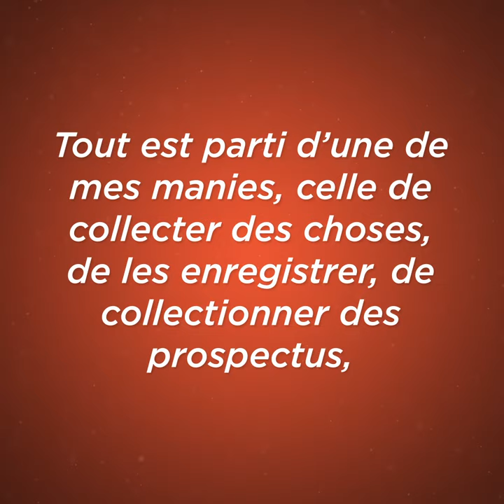"Un promeneur solitaire dans la foule", Antonio Muñoz Molina - éditions du Seuil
Muni d’un carnet, d’une paire de ciseaux et de son smartphone, Antonio Muñoz Molina marche dans Paris, New York, Madrid, Lisbonne. Au fil de ses pérégrinations, des silhouettes surgissent tandis que d’autres s’esquivent et, soudain, au détour d’une ruelle, apparaissent Baudelaire, Edgar Allan Poe ou Fernando Pessoa.

Les pages s’écoulent au rythme de la vie, tel un immense collage de tout ce que le promeneur voit et entend : affiches, prospectus, bruits omniprésents des conversations, vacarme de la rue. Animé par la tentation de tout écrire – ce qu’il a vécu, écouté, rêvé, souffert, aimé ou lu –, Antonio Muñoz Molina laisse courir la mine de son crayon et, sublimant les rebuts de notre civilisation avide et destructrice, compose « le grand poème de ce siècle ».

D’une voix profondément ancrée dans le moment présent, cet éloge érudit de la flânerie nous invite à regarder et à écouter d’une autre façon, et à célébrer la variété du monde.

Traduit de l'espagnol par Isabelle Gugnon

À propos de l'œuvre d'Antonio Muñoz Molina :

« Un équilibriste au sommet de son art. » Le Journal du Dimanche

« L'auteur démontre avec justesse le pouvoir de la littérature, de l'imaginaire, seul instrument valable pour reconstruire une vie. » Le Nouveau Magazine littéraire

« Antonio Muñoz Molina subjugue en écrivant comme les musiciens peuvent improviser : à coups d'envolées lyriques et d'embardées inattendues, mais avec une précision à couper le souffle. » Le Point

Né à Úbeda, Espagne, en 1956, Antonio Muñoz Molina est l’un des plus grands écrivains contemporains de langue espagnole. Son œuvre romanesque a reçu de nombreux prix littéraires, dont le prix Femina étranger, le prix Jérusalem, et dans son pays le Prix national de littérature et le prix Príncipe de Asturias pour l’ensemble de son œuvre. Il est membre de la Real Academia Española.

Cette vidéo a été réalisée avec l’aide du Centre national du livre.